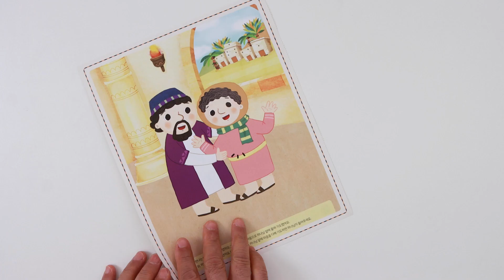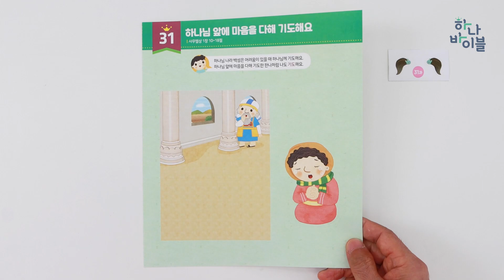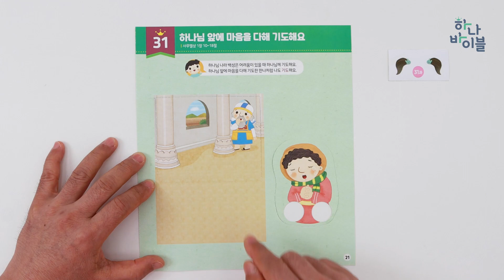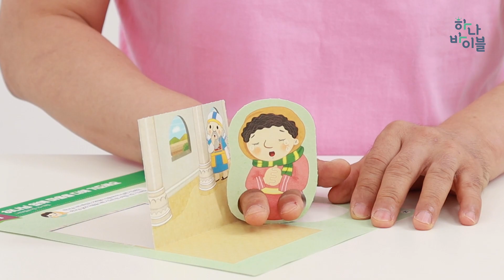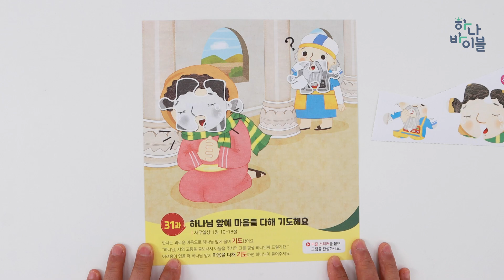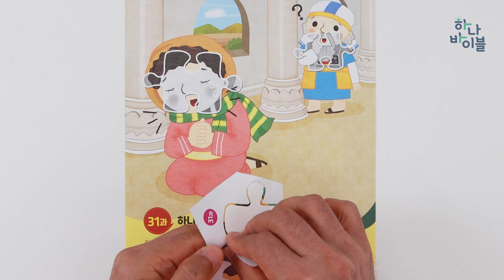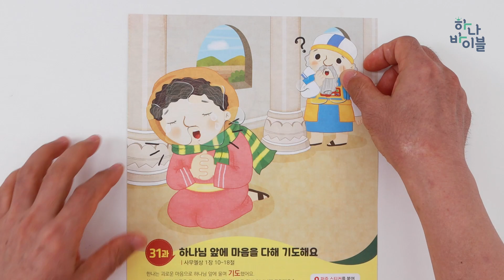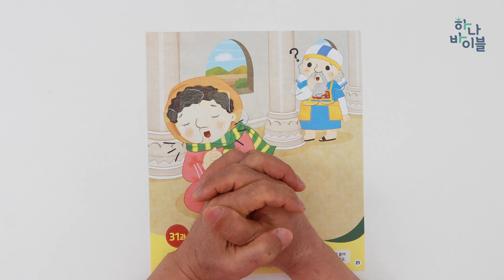9단원 31과 유치부 공과시연영상